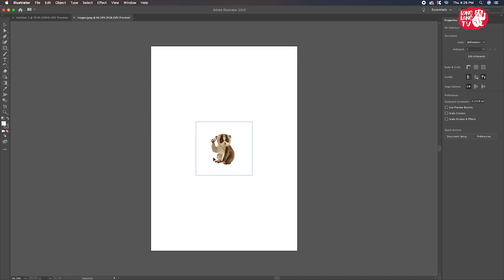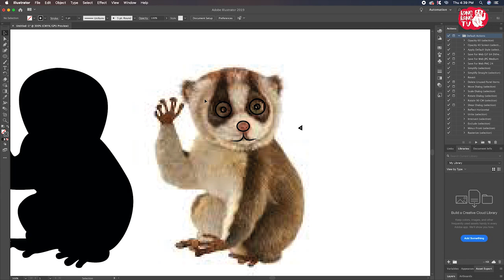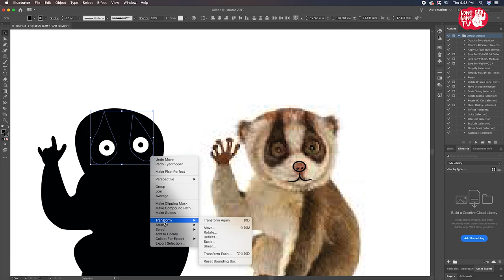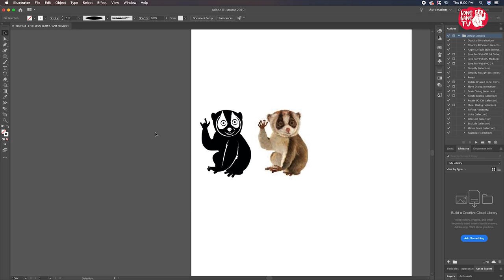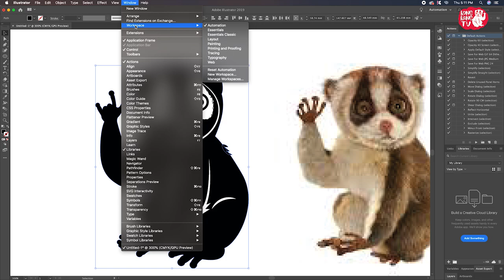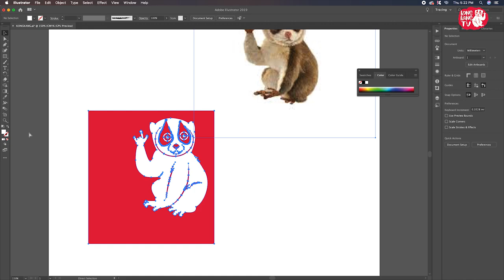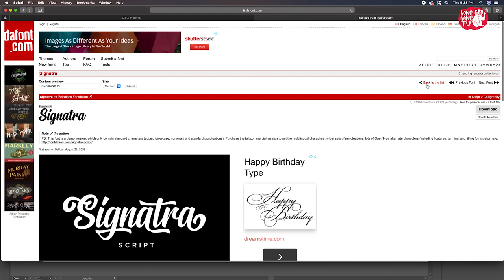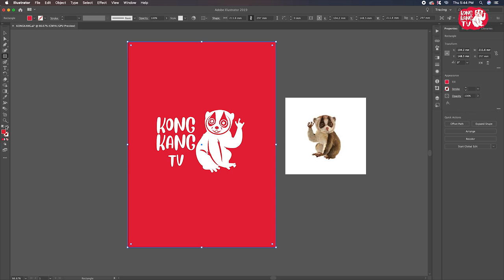Vectorize a Logo in Adobe Illustrator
This video shows how to create a simple logo by tracing an element from a photo